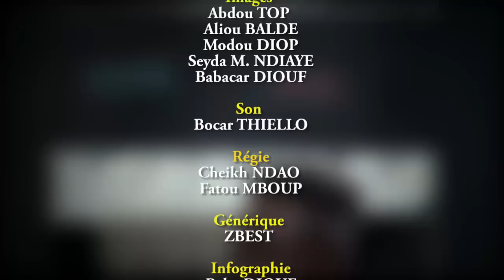TEKK KHEL EPISODE 60 MENDIANTS